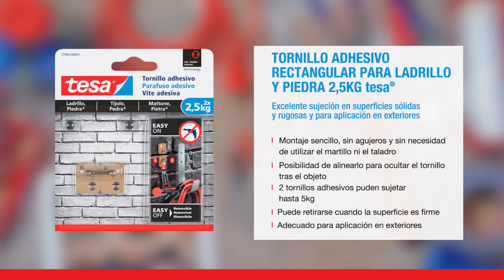Tornillo Adhesivo Cuadrado hasta 2 5Kg para Ladrillo Piedra tesa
Ideal para colgar objetos con el dorso estrecho en superficies rugosas y sólidas como el ladrillo y la piedra.